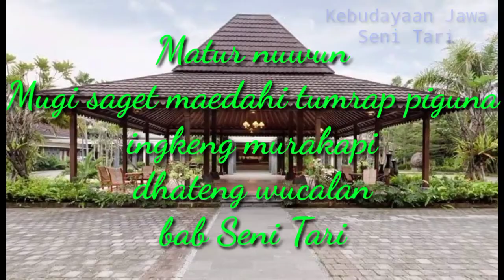PENGETAHUAN TENTANG SENI TARI & MOTIF DASAR GERAKAN DI TARI KLASIK | KEBUDAYAAN JAWA GRADE 3